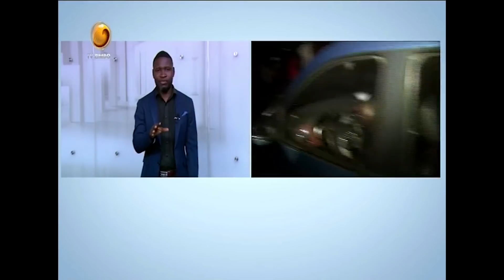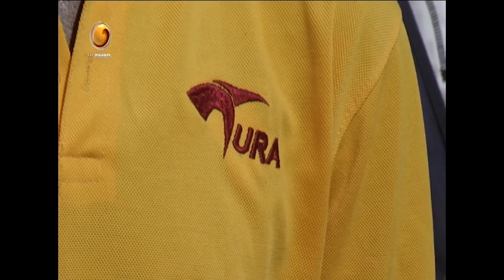Fala Angola Com Pedro Paxi (Dia 22 - 04 - 2021 Tv Zimbo)